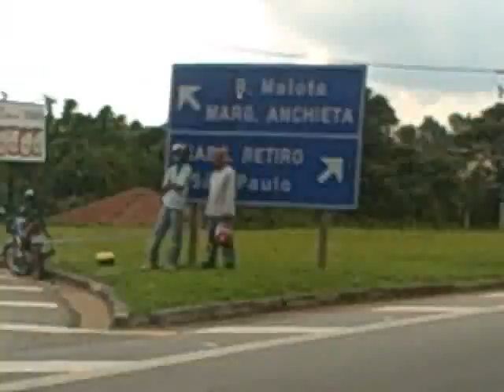Jundiai to São Paulo and looking for a paint store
The drive from Jundiai at first. Take a look at the motorcycles cutting around the cars.  Arriving in São Paulo, we are looking for a paint store. If you look at the part with the dog before we arrive, you can see a 'favela' or slum. They litter some parts of São Paulo.

At the end, Mara says "Vai, meu filho!" or "Go, my son!", but I turned off the camera right then. When I watched it, it made me laugh for some reason...